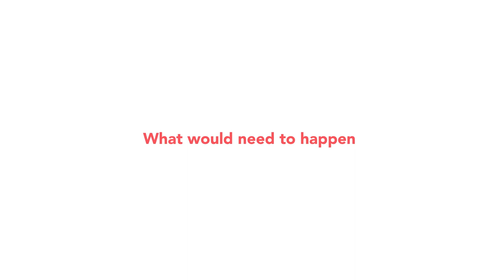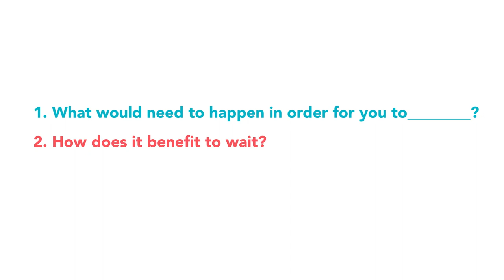Questions To Get Clients Off the Fence Present to Anna